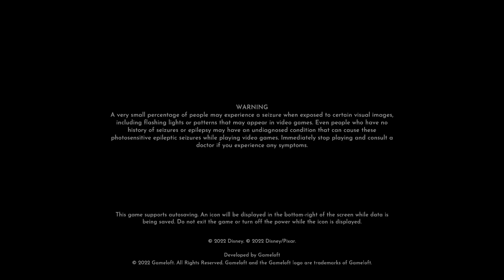Dreamlight Valley 2.0